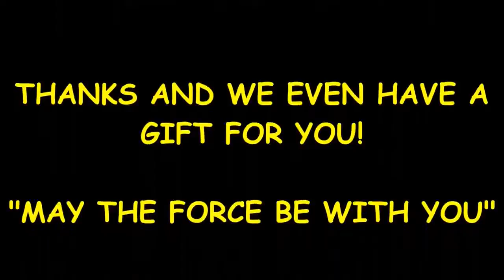star wars wampa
Find product information, ratings and reviews for Star Wars Wampa Pet Costume online on Target.
Dec 7,  - It is available for free of cost to those who already own Star Wars: Battlefront game. This VR mission is a shorter experience where you play as
Sep 14,  - The Star Wars Wampa Ice Scraper Mitt from ThinkGeek is a handy ice scraper tool / cozy plush mitt derived from Luke Skywalker's fancy Jedi
Dec 1,  - To answer the questions above: “Star Wars: Episode IV – A New Hope”; Wookiee. Digging back into the George Lucas-created galaxy's stories
Jun 10, 2017 - E3 UPDATE: Han Solo and Chewbaca also revealed. The first reveal trailer for EA's Star Wars Battlefront 2 is out, giving us our first look at the
wampa rogue one
wampa youtube
wampa rug
wampa vine
wampa costume
wampa toy
empire strikes back wampa
wampa star wars battlefront